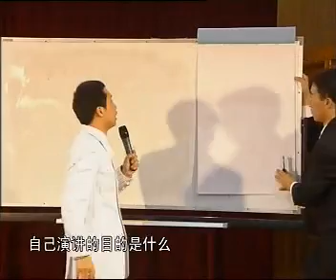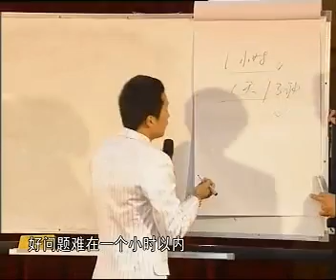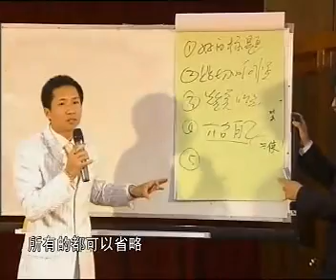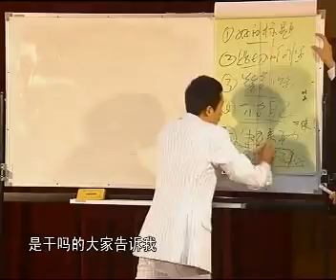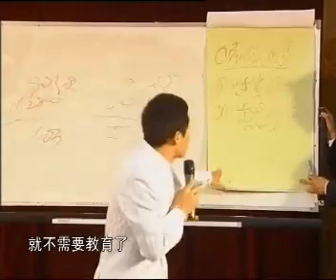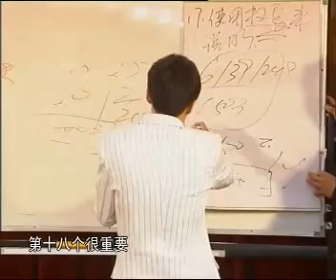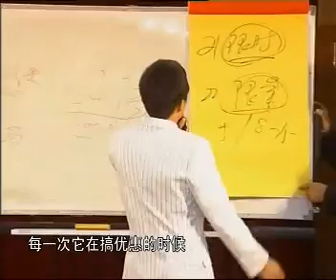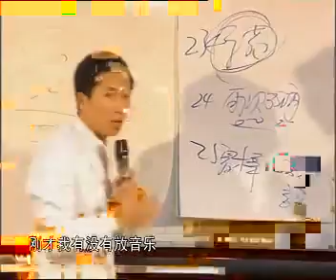刘景斓 超级口才教程 口到钱来的成交艺术05